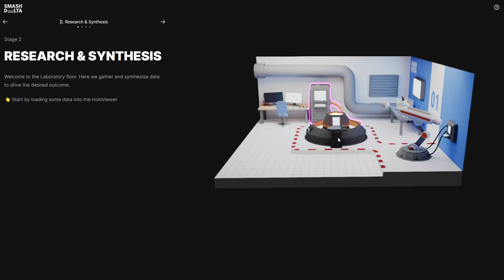Delta Quest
Delta Quest By Smash Delta From Australia
Delta Quest is the Smash Delta® journey through digital design - bringing the experience of co-creating with us to life, within the key elements of our technical and design process.